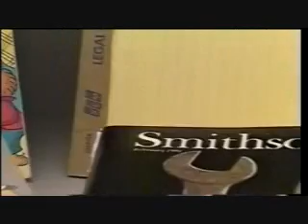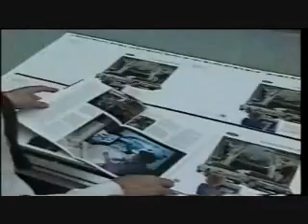Donco Recycling Solutions - Milk CartonRecycling - Industry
Video detailing post consumer milk carton recycling at Ohio Pulp Mills geared towards educating industry.